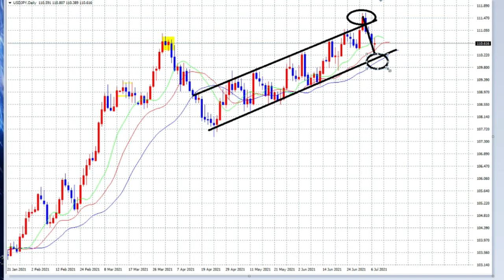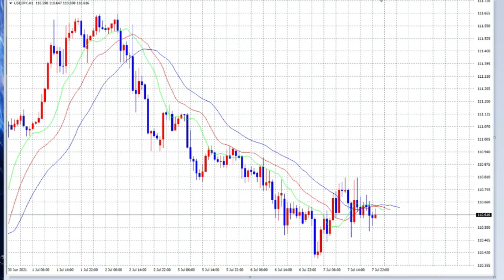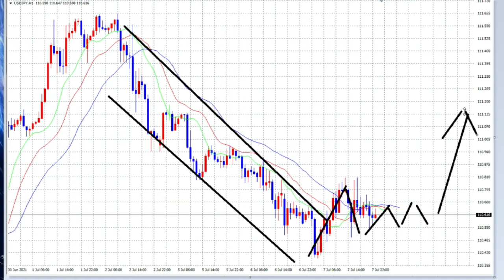【FX】BUYでエントリー